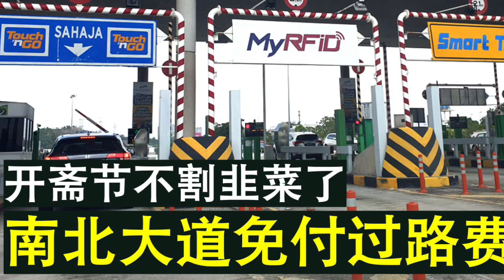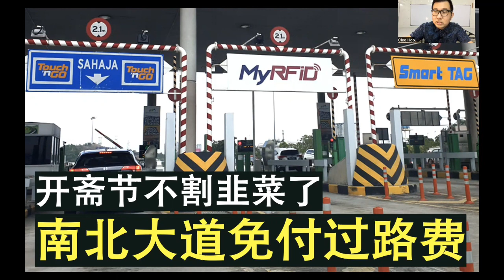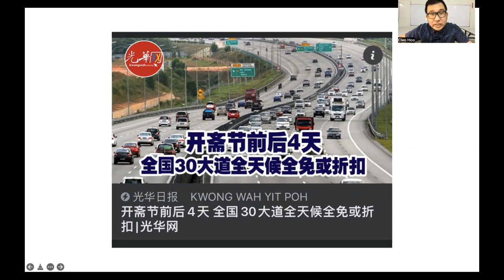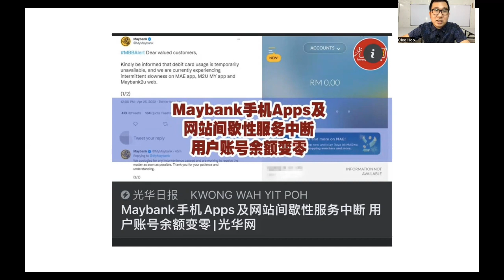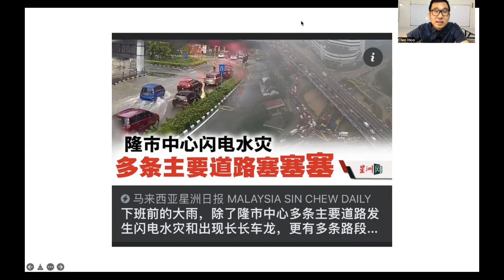【韭菜人生】第42期 灾难性的星期一之唯一超级好消息 开斋节前后多条收费大道免付过路费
在这个一连串坏事突然就发生的星期一，我们迎来了唯一的超级好消息，但是这真的算是好消息吗？

谢谢🙏